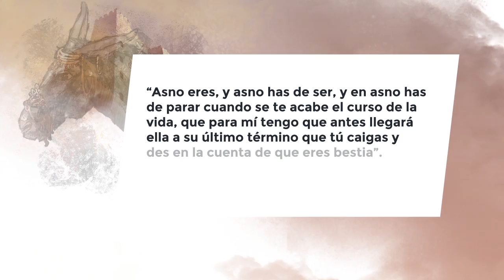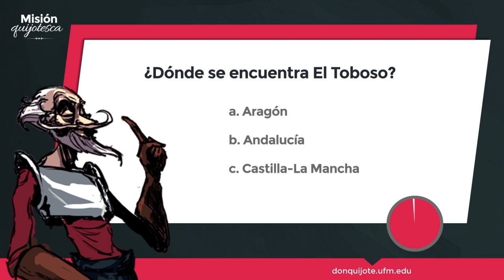Lección 23 «Con la iglesia hemos dado, Sancho»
Créditos:
Una producción de New Media | UFM 2015